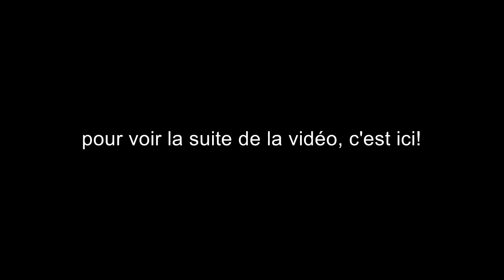Atelier d'artiste partie 52 - positionnement pour assemblage des poutres de mezzanine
la suite arrive très vite!!!